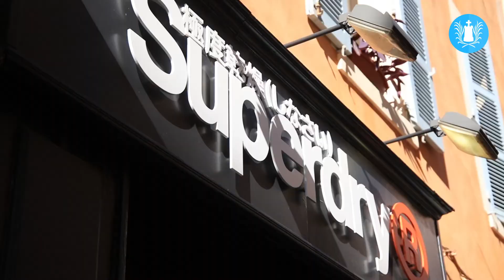SUPERDRY, une boutique de qualité pour tous ! | Sanary-sur-mer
[ SANARY DESTINATION SHOPPING ] SUPERDRY, une boutique de qualité pour tous !

La boutique Superdry, installée dans la rue Felix Pijeaud vous accueille du mardi au dimanche avec un large choix de vêtements et accessoires qui séduiront petits et grands !

N'hésitez pas à rendre visite à Romain et Caroline qui sauront toujours vous conseiller avec goût !